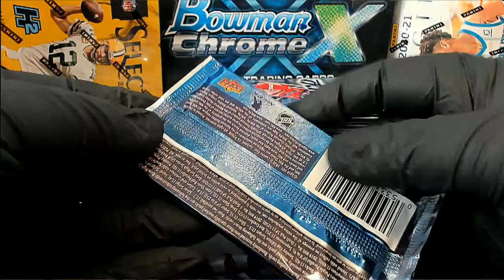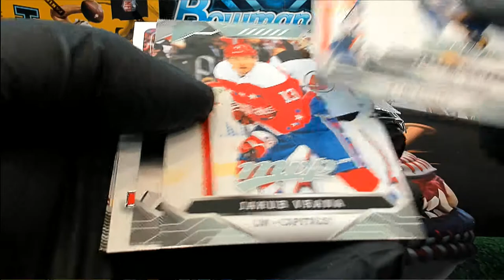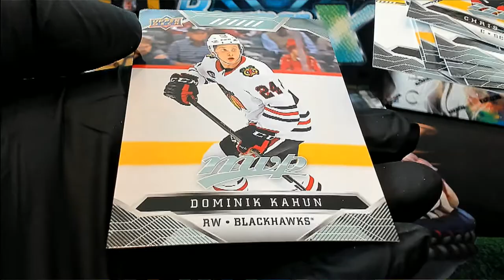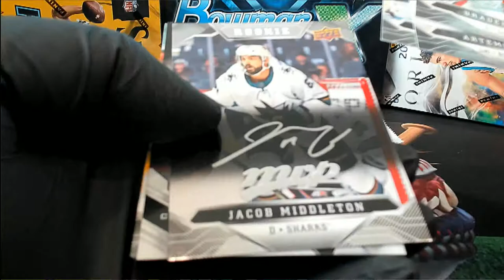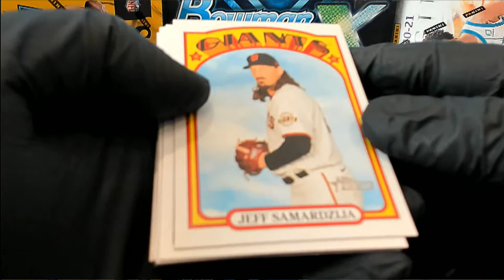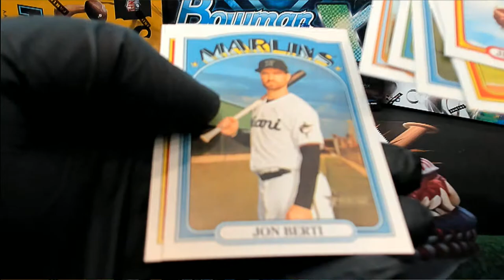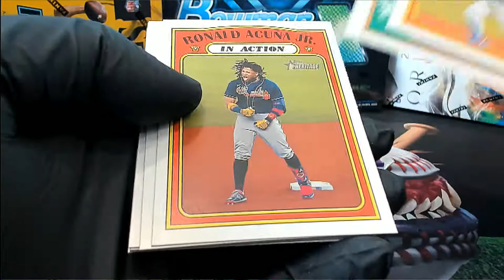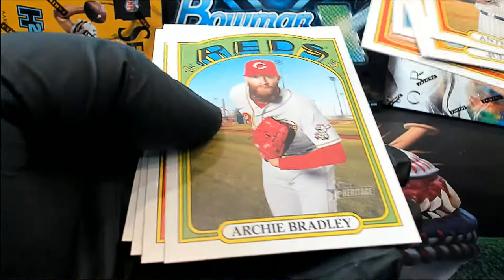PACK RIPS FOR RICHARD M